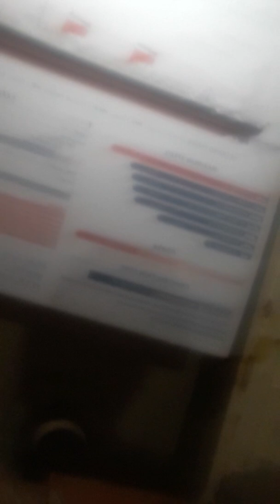Marty hopkins work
At work at the ship yard